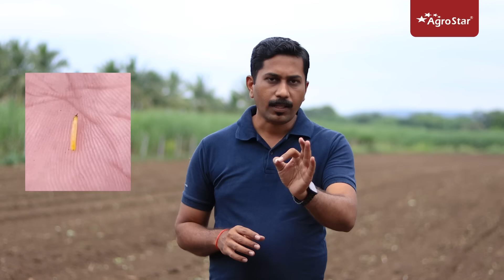गहू लागवड माहिती 🌾 | Gahu Lagwad | Wheat Best Variety 🌾 | Wheat Irrigation 💧 | AgroStar 🚜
👋🏼 नमस्कार शेतकरी मित्रांनो! गहू हे महाराष्ट्रातील रब्बी हंगामातील महत्वाचे अन्नधान्य पीक आहे. 🌾 गव्हाची पेरणी करताना कोणत्या गोष्टींची काळजी घ्यावी, पाण्याचे नियोजन कसे करावे 💧, वाण कसे आणि कोणते निवडावे 🌱, लावणीची पद्धत कोणती वापरावी यासारख्या बऱ्याच मुद्द्यांवर या व्हिडिओमध्ये सविस्तर माहिती दिली आहे. 📹

✅ Farming Tips
✅ Agri-Input Innovations
✅ Farmer Success Stories

About AgroStar:
Founded in 2013, AgroStar is India’s foremost AgTech company, working on the mission of Helping Farmers Win. AgroStar is an end-to-end solutions provider that is solving three major problems of farmers - limited access to good quality agri inputs, a gap in knowledge and information about scientific farming practices and a lack of access to the best markets to sell their produce.

By providing near real-time agronomy advisory and access to quality farm inputs, AgroStar has enabled farmers to grow better quality crops, increasing their yields by 30-100%. This has been made possible through a unique omnichannel network, with over 7.5 million farmers and a retail network of 7000+ agri-input stores (rapidly expanding). Through INI Farms (part of AgroStar group), a leader in pomegranate, banana and fresh cuts exports from India, AgroStar is helping farmers sell their produce to some of the largest retail chains spread across 25+ countries in the world.

गहू पाणी नियोजन
Wheat Sowing
गहू पेरणी
गहू खत व्यवस्थापन
gahu khat niyogen
गहू पीक
गहू लागवड माहिती
गहू बियाणे जाती
 gahu lagwad
गव्हाचे टॉप बियाणे
Top wheat seeds
Gavhache vann
गहु बियाणे माहिती
Wheat Farming Income
wheat best variety
Wheat Crop
जिरायती गहू
एकरी 30 क्विंटल उत्पादन देणारे
गहू पेरणी कशी करतात
gahu sheti
गहू पाणी नियोजन
गहू पीक पाणी व्यवस्थापन
Wheat Irrigation
wheat plantations